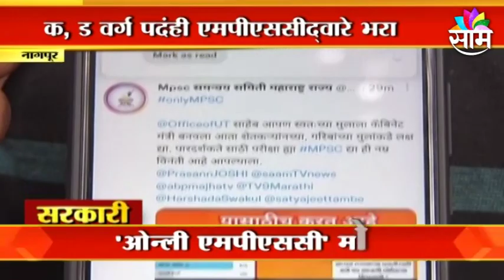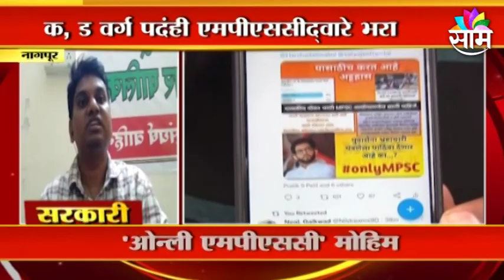Maharashtra Updates | आरोग्य विभागाच्या भरती प्रक्रियेत सावळा गोंधळ !; पाहा हा Special Report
Maharashtra Updates |
आरोग्य विभागाच्या भरती प्रक्रियेत सावळा गोंधळ !; पाहा हा Special Report